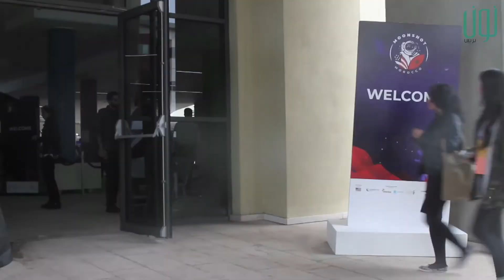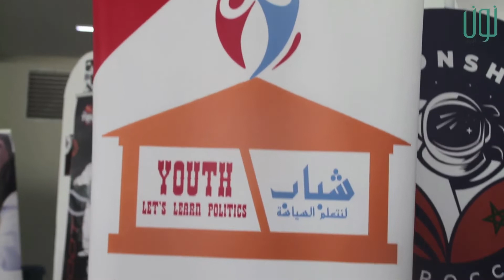" مونشوت المغرب للشباب" مهرجان خاص بروح الابتكار وتكنولوجيا العلوم والفضاء بالبيضاء